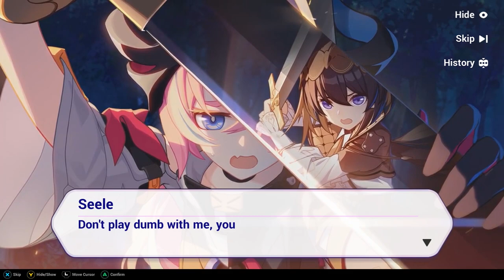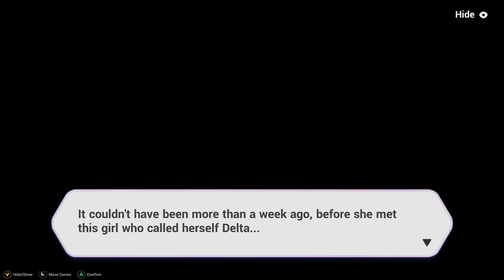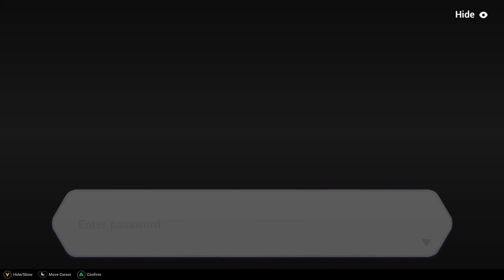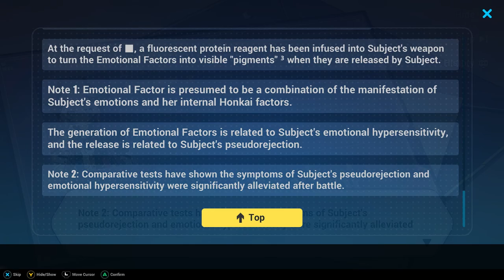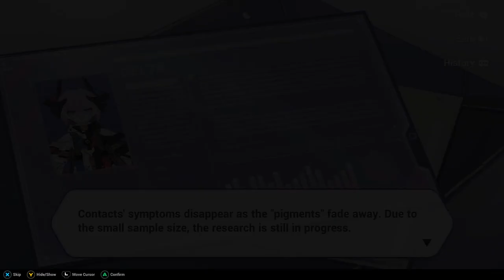Honkai Quest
Through countless dangers and toils, the adventurer and her companions finally defeated the Dark Lord and restored peace to the world, but the adventurer never returned. To find her, her sister stepped into her own epic tale, but the first to appear before her is...

0:00:00 - The Beginning 1
0:03:52 - The Beginning 2
0:08:06 - Emerald Woods 1
0:14:52 - Emerald Woods 2
0:25:20 - Emerald Woods 3
0:37:03 - Emerald Woods 4
0:44:39 - Old Dreams - A Story
0:55:36 - Elder Ruins 1
1:04:49 - Elder Ruins 2
1:15:36 - Elder Ruins 3
1:24:47 - Elder Ruins 4
1:37:31 - Old Dreams - A Nightmare
1:47:22 - Floating Isles 1
1:57:23 - Floating Isles 2
2:05:33 - Floating Isles 3
2:13:56 - Floating Isles 4
2:16:20 - Old Dreams - A Recording
2:21:21 - Dark Castle 1
2:27:29 - Dark Castle 2
2:29:43 - Dark Castle 3
2:37:22 - After the End
2:42:46 - Old Dreams - A Dossier